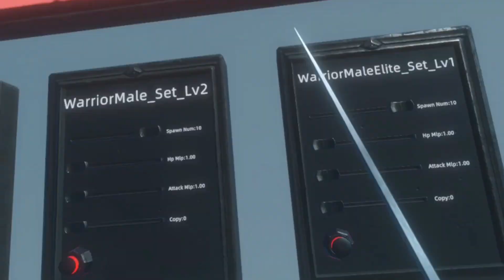Battl talent mod